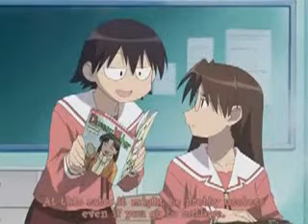AzuManga Daioh Meets Charlie The Unicorn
i was realy bored

THIS VIDEO IS PURELY FAN-MADE AND IS IN NO WAY ASSOCIATED WITH THE CHARLIE THE UNICORN CREATER OR ANIME COMPANY IN ANY WAY